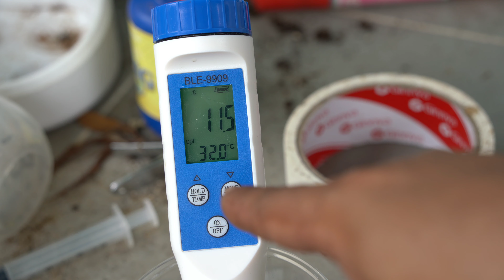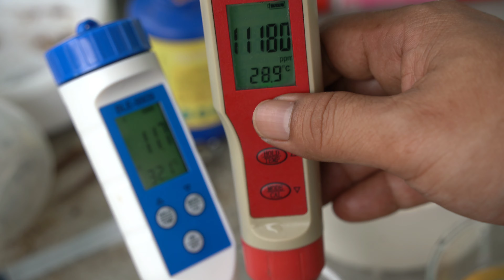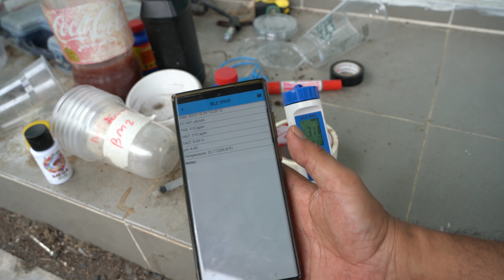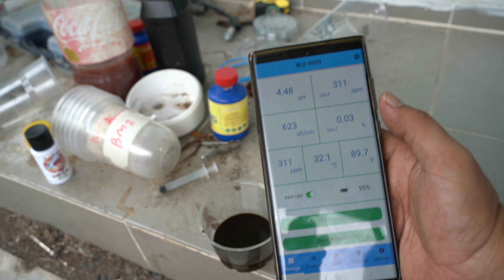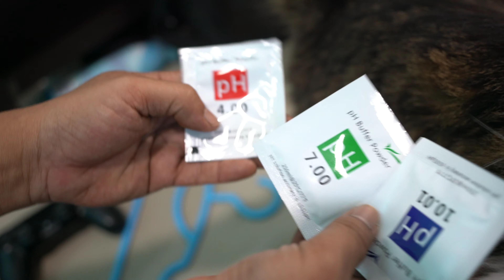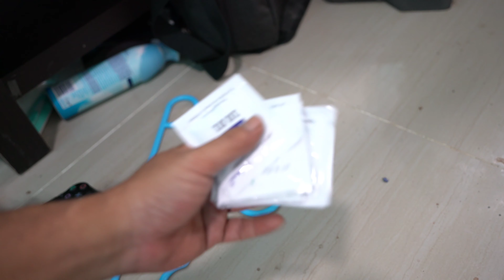PH EC TDS METER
เครื่องวัดมีบลูทูธ